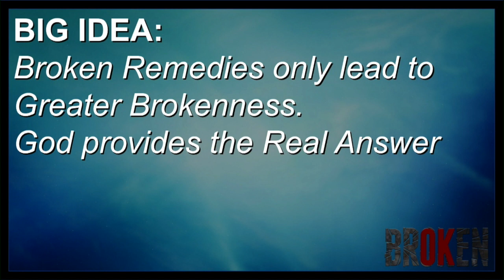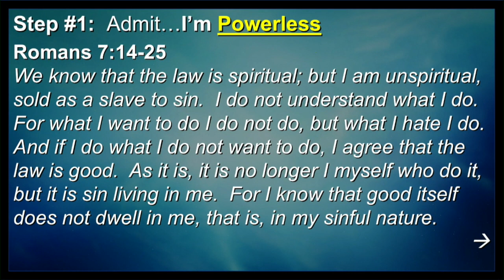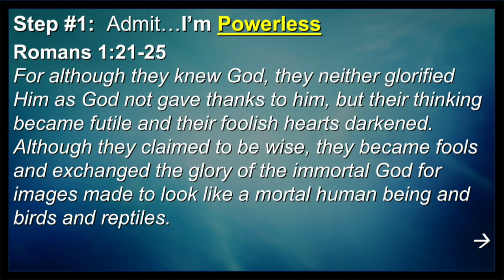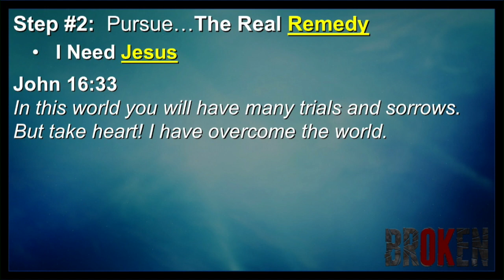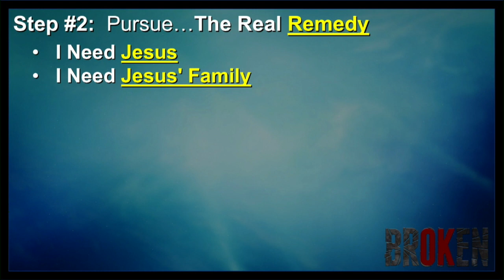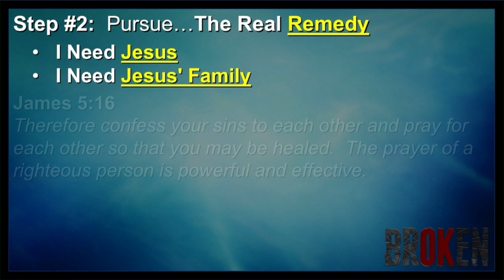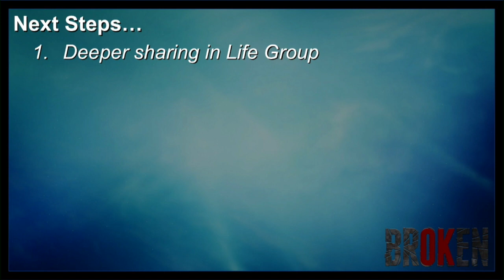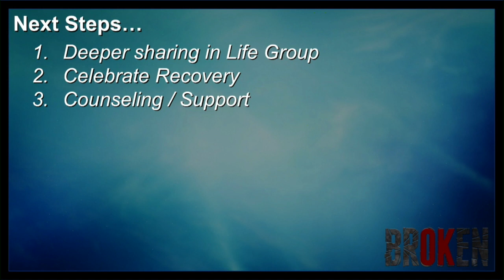Broken Remedies | Saturday 5P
BROKEN Series: Broken Remedies
(Selected Scriptures)
Weekend of January 20th & 21st, 2018
River Valley Church - Downtown Campus
Pastor Scott Zurhellen